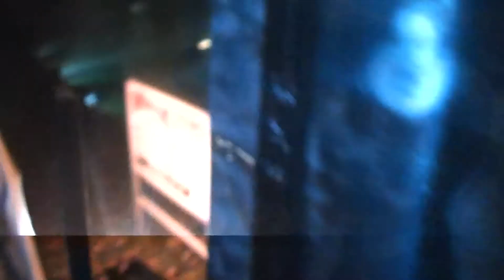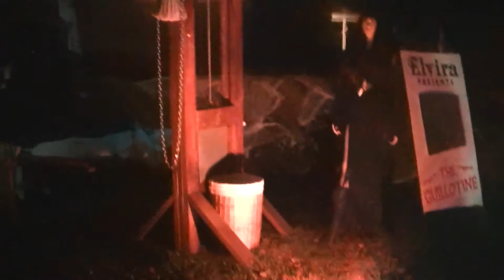Walkthrough - Frankenstein's Wedding Home Haunt 2014 - Oak Forest, IL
We highly recommend Frankenstein's Wedding for creativity alone. True to its name, Frankenstein's Wedding features the Frankenstein monster and his bride being wed by a preacher as one of its scenes, but that's far from all. The entire front yard of the house is decorated with various scenes and characters, including obvious ones like Mike Myers and Freddy Krueger to local Chicago legends like Resurrection Mary (who gazes down on visitors from her perch on the house roof).

And that's not all there is to see, either. The entire garage and backyard of the house form a home haunt, filled with animated and static props and even live actors on certain nights. Inside, visitors will find pirates, life size animated figures of Jason Voorhees and others, phantoms, ghouls, and other characters.